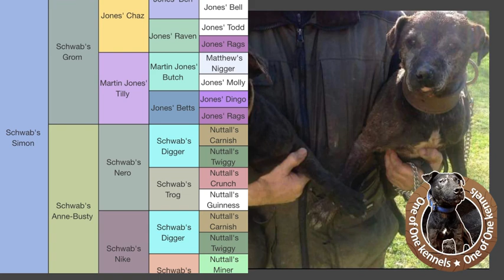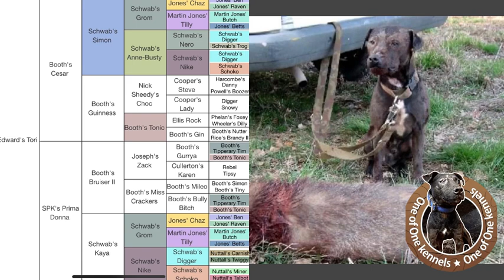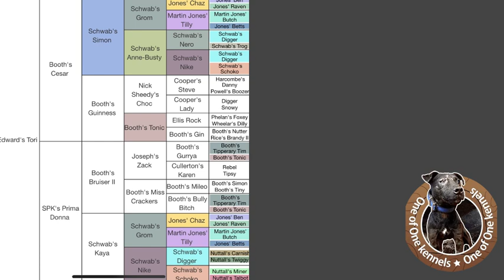Edwards AKA Booth's Ch Clint HOF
Here is a brief video covering Edwards/Booth's Clint. Both his working history and his pedigree. We hope this helps new individuals learns some of the dogs that have played roles within this breed of hunting dog. No dogs are bred or sold for any illegal purposes. This video is for historical and educational purposes only.